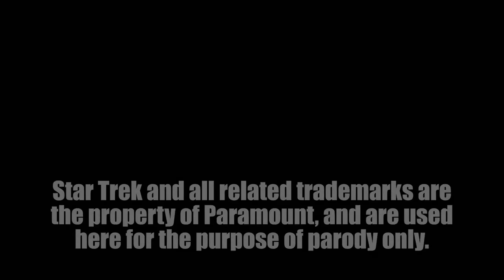Starfleet Union Rep